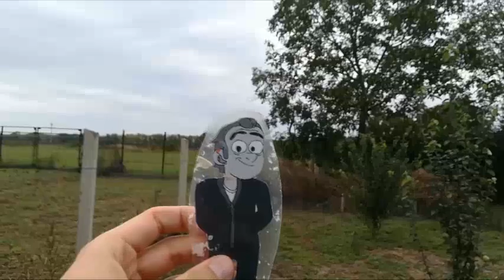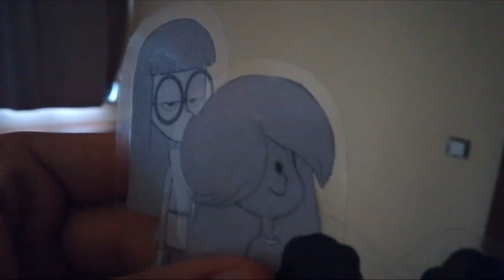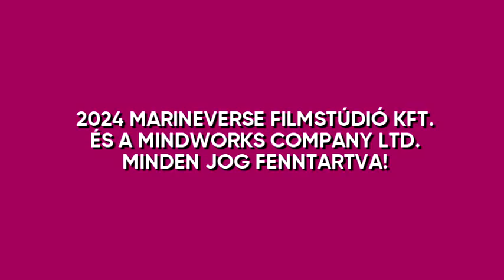Varjúdombi Csibészek: A szellem és Ruby Sparks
(1. évad  17. rész) "Halloweeni különkiadás"
Janó tanár úr épp elrejt egy láthatatlan kristályt hogy valaki ne vegye észre. De aztán Ruby megérinti a kristály, és egy Farkasok szelleme bukkan elő. Azt akarja kívánni hogy láthatatlan szellem legyen, de Grubby nem tudja hogy szellemek vannak a házban?